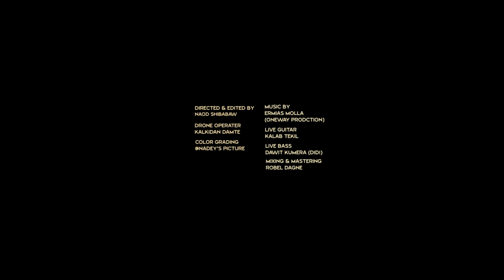HENOK ABDO እንዴት ያለ ፍቅር ነው NEW ETHIOPAN MEZMUR PROTESTANT 2020 © FikerTube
Music Production  OneWay_Production(Ermias Molla)
Video Production Nadey's_Picture

Copyright     ©        FikerTube

HENOK ABDO  ETHIOPAN MEZMUR PROTESTANT 2020

 (Getachew Tadesse)
(Getayawkal Girmay & Birucktawit Assefa)
ግሩም ታደሰ (Girum Tadesse)
(Tsion Ayele)
ጸሎት ፡ ስዩም (Tselot Seyoum)
(Feben Demissie)
(Feven Berhanu)